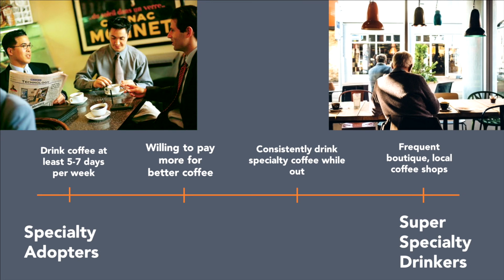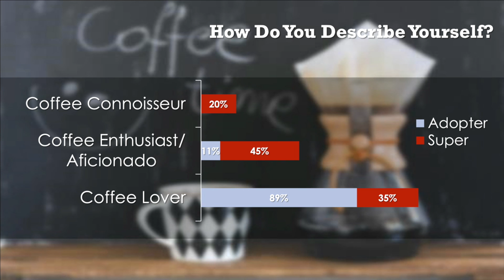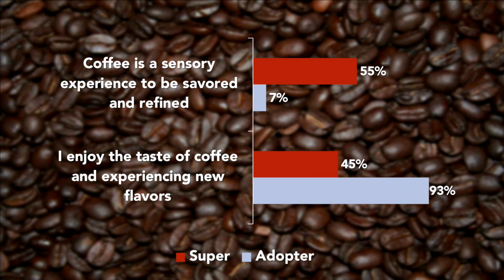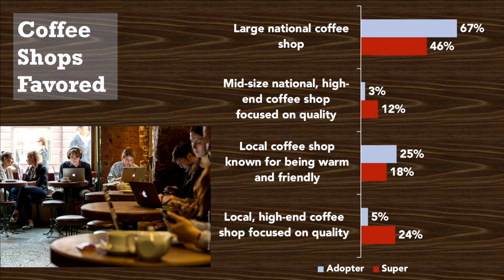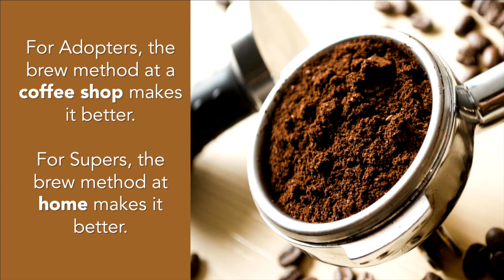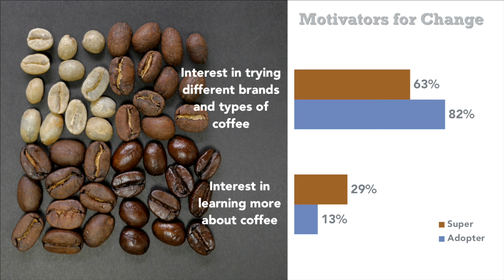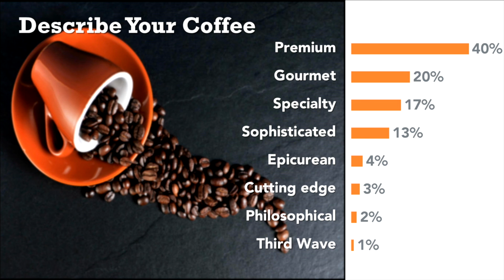Adina Wasserman | Understanding Coffee Consumers: SCAA's Ongoing Research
Adina Wasserman,  Director of Market Research at Marketing General Incorporated, presents the findings of a ground-breaking consumer research study conducted by the Specialty Coffee Association of America & Marketing General. The data is full of insights into specialty coffee consumers' motivations, levels of knowledge, and preferences.